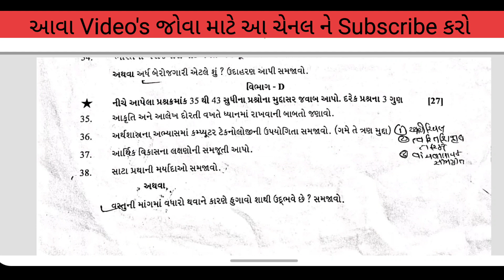Std 12th Commerce અર્થશાસ્ત્ર | October 2021-22 | First Exam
Hello Friends તમને આ ચેનલ પર 10th 11th-12th Commerce & G.K. Update વિડિયો મળી રહેશે

Video + Thumbnail :- Paraliya Piyush

Piyush Edu Hub ના વિડિયો થી ભાણી તો જુઓ ;